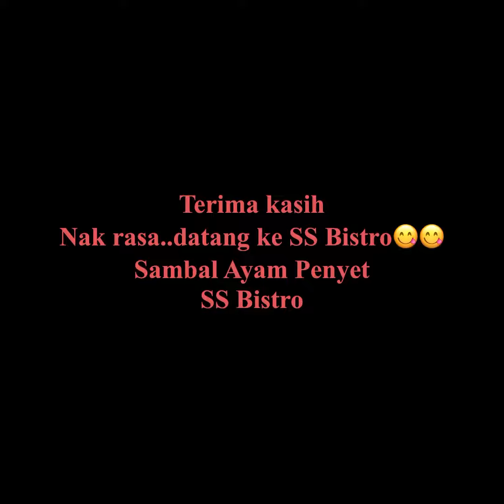Sambal Ayam Penyet mudah dan sedap🥰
Sambal sedap dan mudah